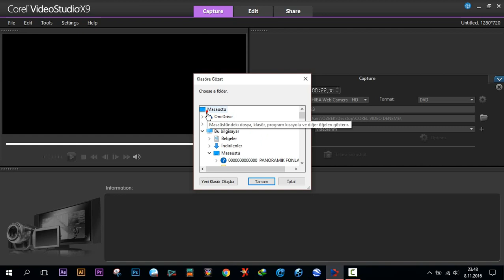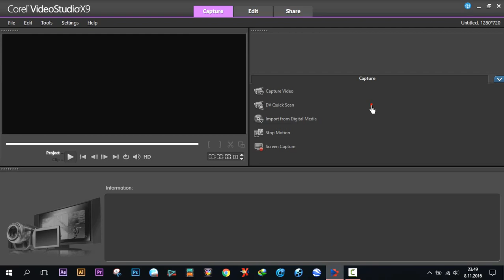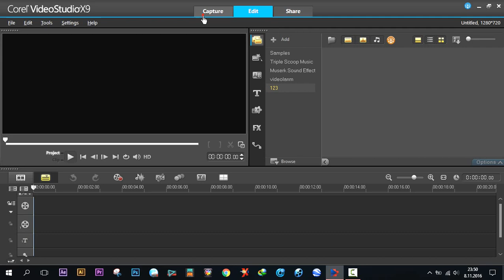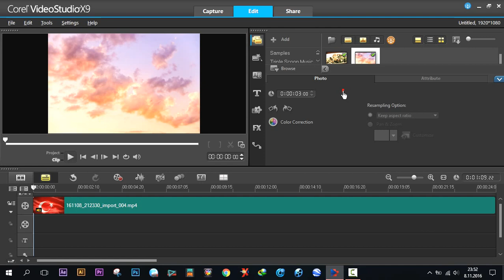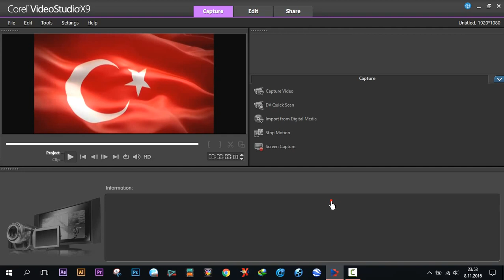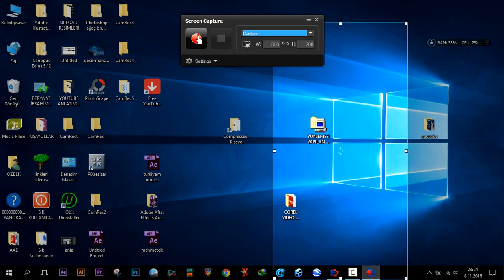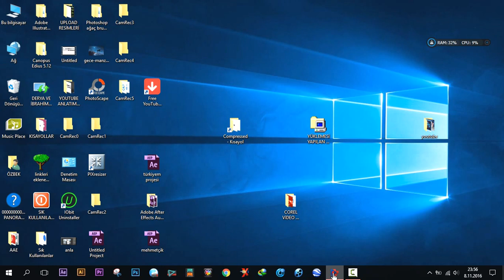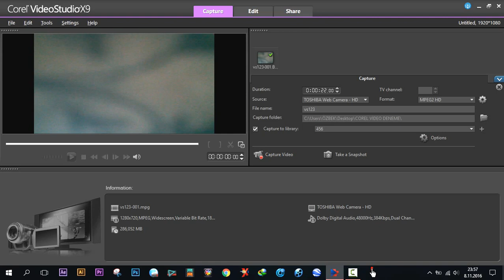corel video studio kullanımı, video düzenleme programı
Bu anlatımda video düzenleme proğramı olan Corel Video Studio X9 ultimate proğramında görüntü yakalama konusu anlatılmıştır.
video montaj nasıl yapılır, Video kurgu nasıl yapılır